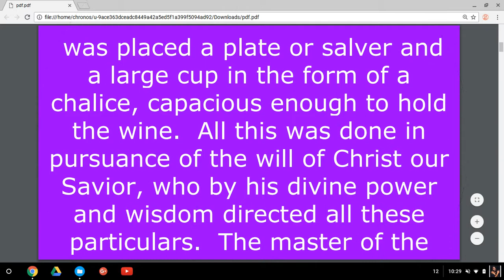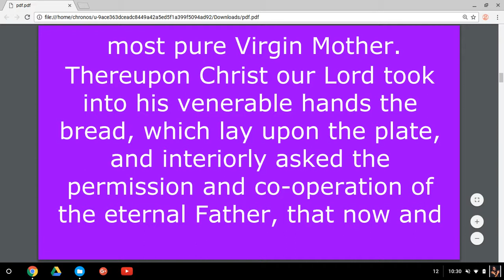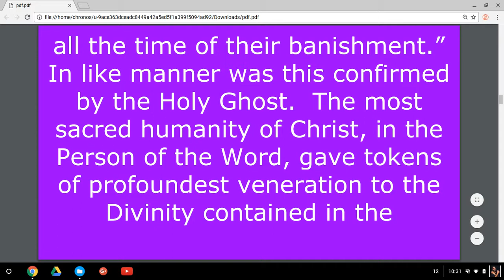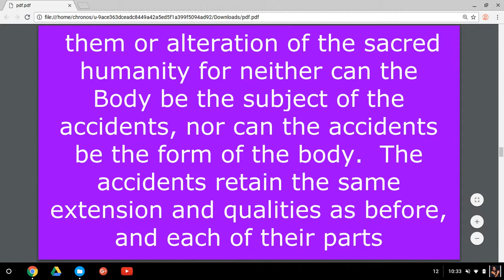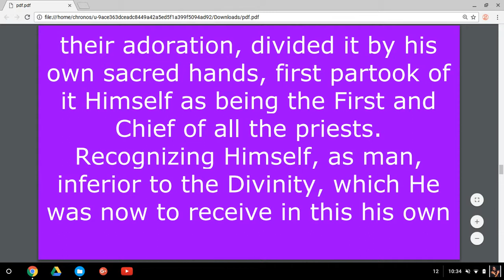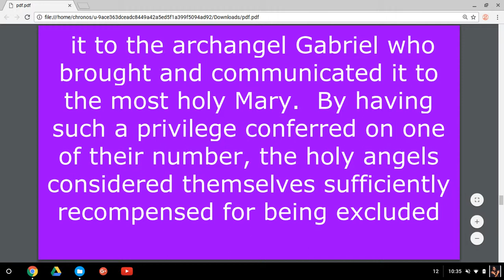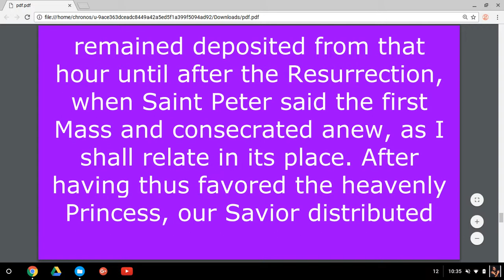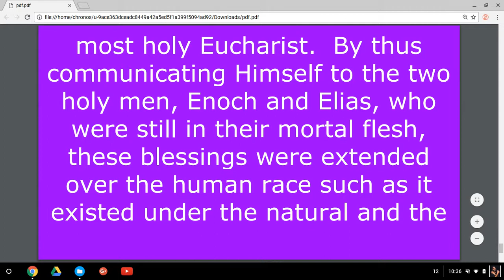A VISION OF THE LAST SUPPER OF JESUS :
A VISION OF THE LAST SUPPER OF OUR LORD JESUS CHRIST, ST. JOHN, ELIAS, ENOCH, VIRGIN MARY, AND THE APOSTLES: